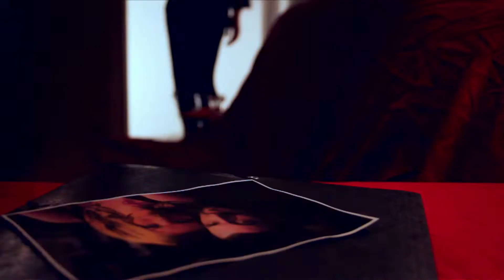LOCA - Shakira - Experimental music video 2010 (XanderMotion version)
Pastiche created in 2010 as a training to record music video. First experience ever. Very good memories recorded in Paris with my first association.

Actors: Gaelle Marthe - Clément Parmentier - Angélique Baudrin - Soraya Archimbaud - Lindsay Romero - Lauriane Le Leannec - Elodie Thareau - Pascal Retailleau - Loïc Freynet - Nabil Yefsah - Gautier Del-Pia - Frédéric Verhaeghe

Xander Michalak (videomaker) - Linday Romero (first assistant) - Lauriane Le Leannec (make-up artist) - Cécile Godet (art director) - Olivier Pilate (photographer)

Edited on Adobe Premiere Pro & After Effect